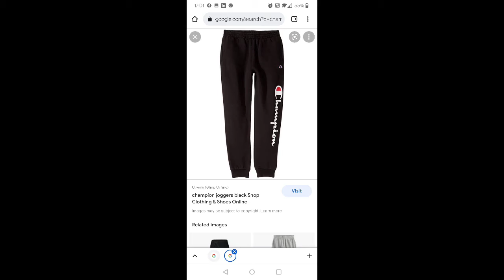Surplus Kids joggers cheapest at Local Retail Store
🔥Kids joggers- unisex🔥

Colour :: as per video

 Size :  Age 3 to 14 yrs

Shop address::
what's app online order

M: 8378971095